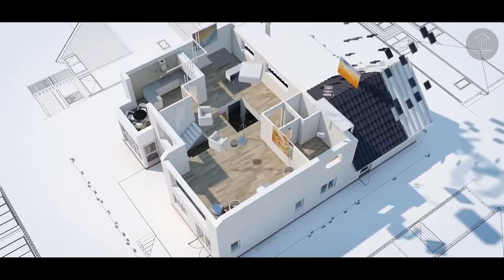Architectural and Interior Designing Consultancy Promotional Film